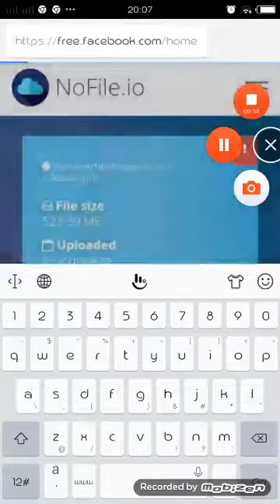HOW TO DOWNLOAD SUMMERTIME SAGA